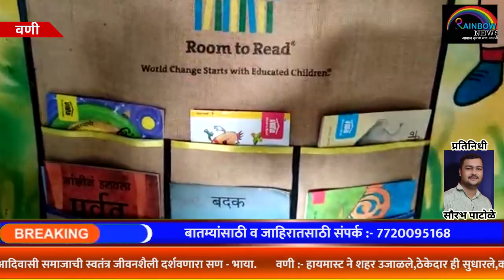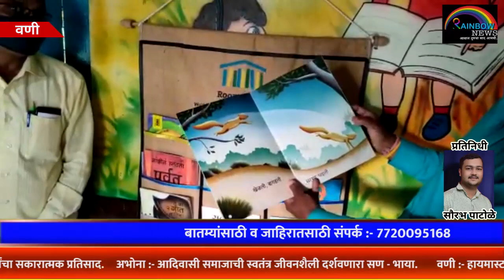वणी :- रुम टु रीड उपक्रमास विद्यार्थ्यांचा सकारात्मक प्रतिसाद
वणी :-  बीटातील जिल्हा परीषद प्राथमिक शाळेतील विद्यार्थ्यांची रंजक पुस्तकाच्या माध्यमातून विद्यार्थ्यांमध्ये वाचनाची आवड निर्माण करण्यासाठी रुम टु रिड कार्यक्रमांतर्गत फिरत्या वाचनालयास विद्यार्थ्यांचा सकारात्मक प्रतिसाद मिळत आहे.

 सोप्याकडून ते क्लिष्टपर्यंत वाचन स्तर निश्चित करून विद्यार्थ्यांना वाचन साक्षर करणे, स्वयंवाचनासाठी प्रेरित करणे व त्यांचे वाचन कौशल्य विकसित करणे, या मुख्य उद्देशाने रुम टु रिड या संस्थेमार्फत दिंडोरी तालुक्यातील जिल्हा परिषद शाळांमध्ये गटशिक्षणाधिकारी भास्कर कनोज, विस्तार अधिकारी चंद्रकांत गवळी यांच्या मार्गदर्शनाखाली पहिली ते पाचवीच्या विद्यार्थ्यांसाठी बाल वाचनालयाची स्थापना करून विविध पुस्तकांचा खजिना विद्यार्थ्यांसाठी खुला करण्यात आलेला आहे.
      केंद्र स्तरावरील वाचनालयातून वाचन स्तरनिहाय साधारणतः सत्तर ते पंच्याहत्तर पुस्तकांची एक बॅग प्रत्येक शाळेला दिली जात असून विद्यार्थ्यांनी महिनाभरात सदर पुस्तकांचे वाचन करणे अपेक्षित असते. महिन्यानंतर बॅग केंद्र वाचनालयात जमा करून दुस-या पुस्तकांची बॅग शाळेला दिली जाते. यामुळे प्रत्येक महिन्यात नवीन पुस्तके वाचनासाठी उपलब्ध होतात. शिवाय वाचनालयातील पुस्तकांची देवाण-घेवाण करण्यासाठी शाळेत बाल वाचनालय समितीची स्थापना करण्यात आली आहे. रूम टु रिड या कार्यक्रमाचे समन्वयक विश्वास पाटोळे, केंद्र प्रमुख  किसन पवार, विनयकुमार बिरारी यांच्या उपस्तित या वाचनालयाच्या पुस्तकांचे आदान-प्रधान नुकतेच वणी मुली केंद्र  प्राथमिक शाळेत संपन्न झाले. यावेळी केॆद्रातील अरविंद विश्वास, लता शेवाळे, मंगला पाटोऴे,  संगिता शिंपी आदीॆसह बीटातील मुख्याध्यापक उपस्थित होते. रेंम्बो न्युज करीता सौरभ पाटोळे,वणी.